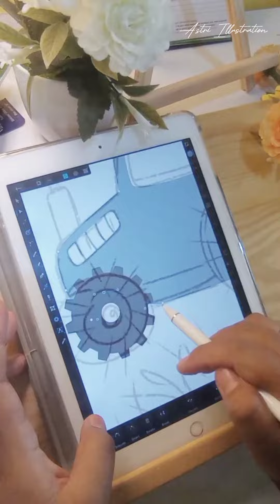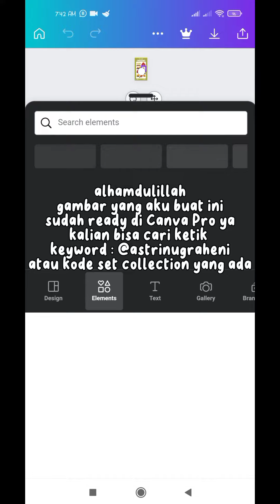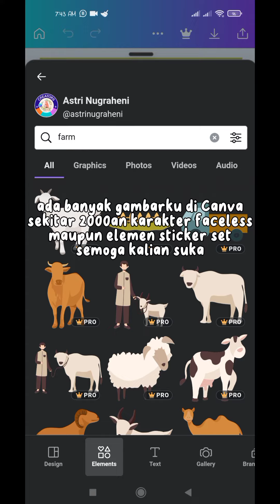Buat Gambar Vector "Farm" Element Clip Art untuk dijual di Microstock